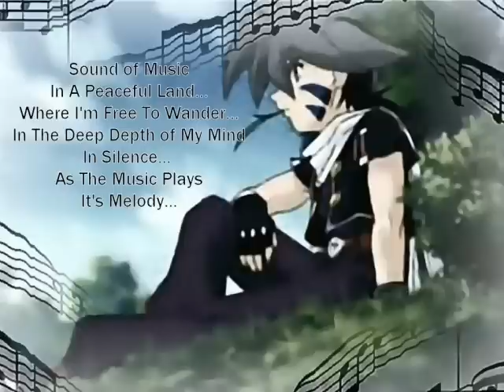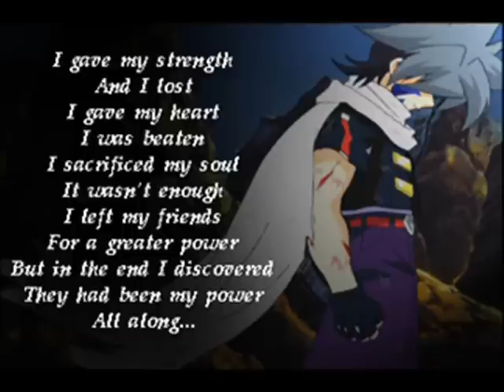Beyblade G-Revolution Kai Pictures .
A Beyblade G-Revolution Kai Pictures
i maded righ now